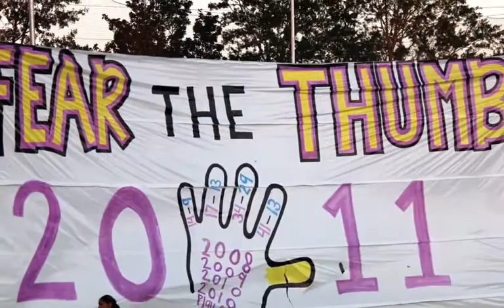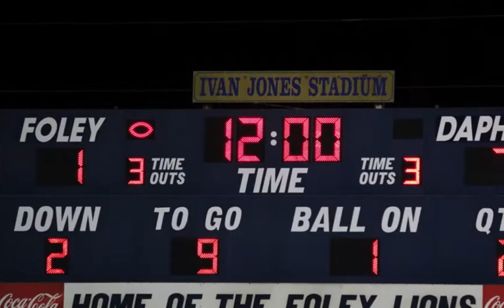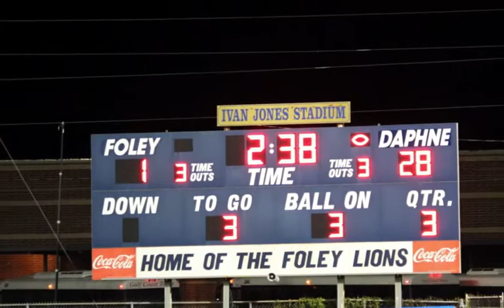Willie White (Daphne vs Foley 2011)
Photo and video highlights of my nephew senior defensive end Willie White #47. 6A top-ranked Daphne beat Foley 35-14 on Sept. 9, 2011 at Ivan Jones Stadium in Foley. So proud of you!